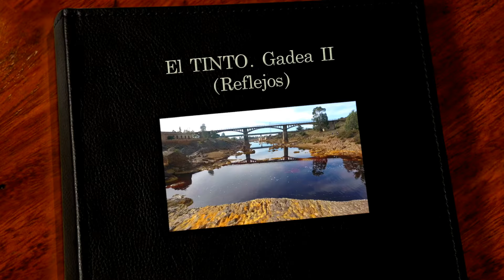Puente Gadea del Tinto. Reflejos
Con las mochilas al hombro esta vez con mi amigo Amaro, nos fuimos a este enclave especial, paisaje de poetas, pintores, artistas y fotógrafos donde el río Tinto acaricia el puente Gadea en el termino de Villarrasa (HUELVA)

Espero que este nueva edición a la que he tenido el capricho de titular “REFLEJOS” sea de vuestro agrado, asi que... abrochaos los cinturones que despegamos.

Esta gran obra de carácter arquitectónico se encuentra a aproximadamente 3 kilómetros de la Localidad de Villarrasa y a unos 5 de La Palma del Condado, situándose sobre el Río Tinto a su paso por Villarrasa y paralelo al puente de la carretera de Valverde del Camino, que también cruza el Río tinto, siendo este mas nuevo el que hoy en día se utiliza para cruzar el puente en vehículo por la vía rápida.

Descripción

El antiguo Puente Gadea fue construido en 1935 consituye un referente en el paisaje de Villarrasa. Se eleva sobre el Río Tinto y en su momento era el único puente que permitía cruzar de un margen a otro del río; se pueden apreciar definidas dos unidades paisajísticas diferentes. En la parte mnas cercana a Villarrasa apreciamos terrenos con suaves cerros destinados a distintos usos, podemos encontrar cultivos de cereal, olivo… Se avista además, una finca (La Zorrera) dedicada a la explotación de ganadería brava salpicando el terreno de encinas. Es en este lado del río es dónde se sitúa el llamado Molino Gadea y la vieja línea de tren. Podemos denominar este lado como el lado sur, En el otro lado, que denominariamos lado norte, el paisaje es sustituido por eucaliptos, pinos y más cercanos al cauce, adelfas y genista, produciéndose por tanto un cambio gradual en el paisaje, desde de aquí hasta el andévalo y la sierra.

Reconocimientos

Es un lugar muy apreciado por los aficionados a la fotografía, por sus muchas posibilidades, pero existe un elemento en su entorno que aun hace que provoque un mayor interés, se trata del Rio Tinto, cuya característica principal, es su color rojo "tinto". destaca por sus aguas con PH muy ácido, con alto contenido en sales de carácter ferruginoso que le confieren una gama de colores rojizos que le dan un aspecto único. El Río tinto ha sido elegido por la NASA para estudiar los microorganismos que allí viven por su posible similitud con Marte, y aun hoy en día sigue siendo objeto de estudio.